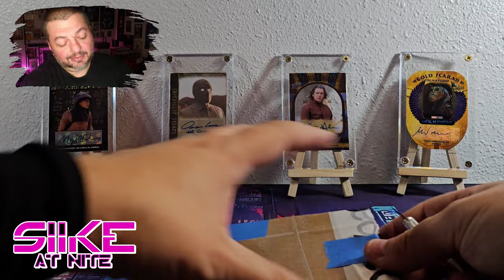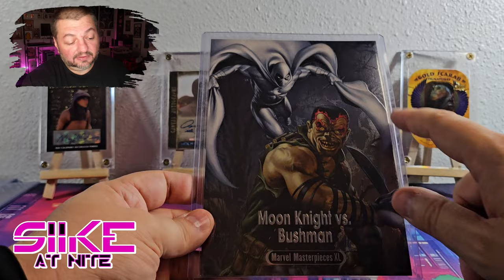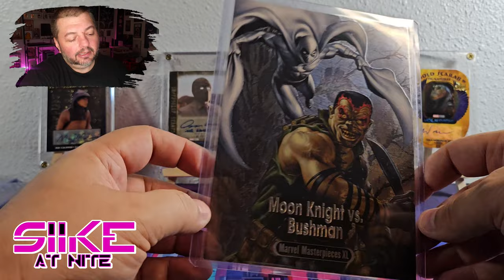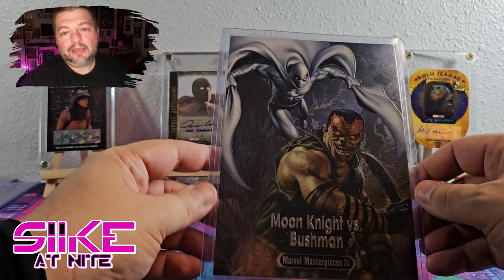Marvel Masterpiece XL 2024 | Battle Spectrum